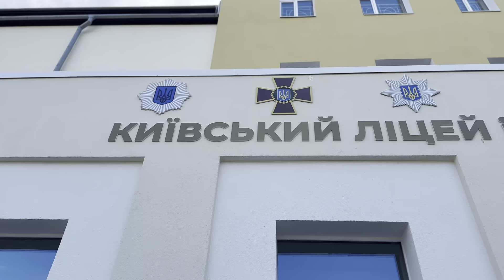День Державного прапора України в Київському ліцеї безпекового спрямування МВС України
День Державного прапора України в Київському ліцеї безпекового спрямування та національно-патріотичного виховання імені Ярослава Кондратьєва